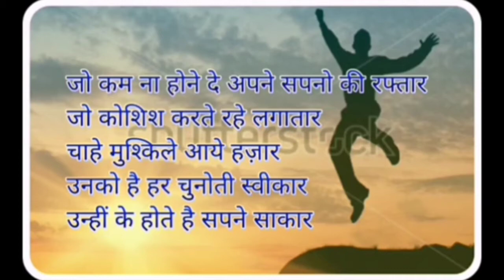उनहीं के होते है सपने साकार | शायरी